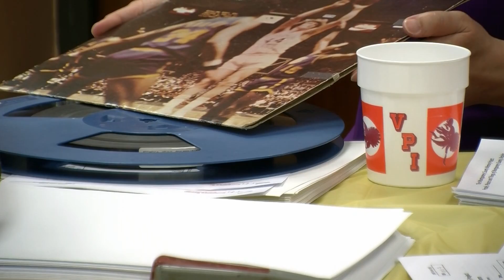Make Montgomery County History!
The Montgomery Museum & Lewis Miller Regional Art Center and Virginia Tech Special Collections at Newman Library invite the entire community to come visit, share, and reminisce!

Come share your family's memories of Montgomery County! Advice from professionals on preservation of family heirlooms - from photos to objects will be available. Each attendee will be offered to have their item digitally preserved on a free flash drive - and have the opportunity to showcace their item on a website devoted to Montgomery County history.

The next event is Saturday, April 30th from 10am - 2pm at Virginia Tech's Newman Library Multipurpose Room.